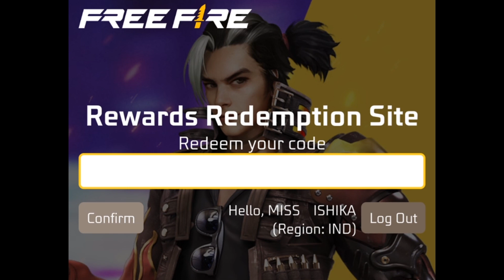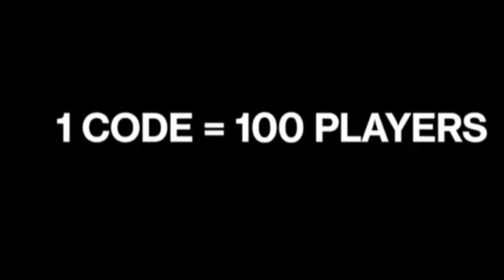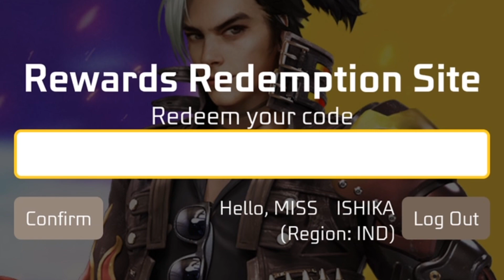FINALLY आ गया DIWALI REDEEM CODE 🤩- जल्दी लूटलो | FREE FIRE NEW EVENT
Free fire india official surprise redeem code
Free fire surprise redeem code trick
Free fire india official live watching redeem code
Free elite pass redeem code free fire
free fire new redeem code elite pass
10000 diamonds redeem code free fire
10000 diamond redeem code event
Free 10000 diamonds redeem code garena free fire
How to get surprise redeem code in free fire
Live watching redeem code free fire india official
21 October new redeem code free fire
Today new redeem code free fire
today redeem code free fire india official
How to claim redeem code in free fire
New redeem code garena free fire
21 October live watching redeem code free fire
22 October live watching redeem code free fire
23 October live watching redeem code free fire
Surprise redeem code free fire
New redeem code rewards in free fire
Diwali special redeem code free fire
Diwali live watching redeem code rewards
Light fest event redeem code free fire
HOW TO CLAIM LIVE WATCHING REWARDS
HOW TO GET DIWALI LIVE WATCHING REWARDS
DIWALI LIVE WATCHING REWARDS KAB MILEGA
DIWALI LIVE WATCHING REWARDS KAISE CLAIM KARE
FREE FIRE INDIA OFFICIAL YOUTUBE CHANNEL
FREE FIRE INDIA OFFICIAL CHANNEL
HOW TO COMPLETE FREE FIRE INDIA OFFICIAL LIVE WATCHING REWARDS
DIWALI REDEEM CODE FREE FIRE
FREE FIRE INDIA OFFICIAL REDEEM CODE
FREE FIRE NEW REDEEM CODE REWARDS
LIVE WATCHING REDEEM CODE REWARDS FREE FIRE
21 OCTOBER FREE FIRE INDIA OFFICIAL REDEEM CODE
FF NEW EVENT TODAY
FREE FIRE NEW EVENT UPDATE

1. Garena free fire Indonesia live
2. Garena free fire Brazil live
3. Garena free fire India live
4. Garena free fire Brasil live
5. Garena free fire Singapore live
6. Garena free fire Thailand live
7. Garena free fire Vietnam live